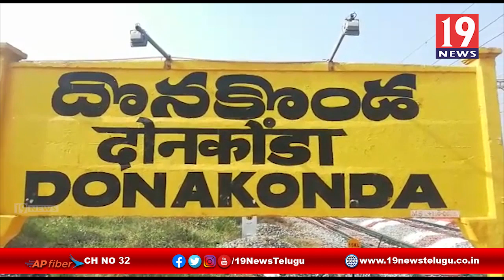లాక్ డౌన్ పై నిర్లక్ష్యం చూపిస్తున్న వారిపై ఆగ్రహం వ్యక్తం చేస్తున్న- ఎం.ఆర్.ఓ - ప్రకాశం జిల్లా